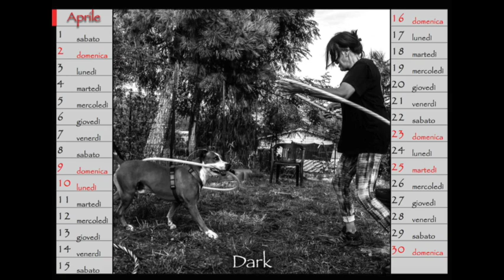Presentazione calendario L'Impronta 2023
Con questo video vi presentiamo in anteprima il nostro calendario 2023.

Per informazioni sulle adozioni Elisabetta 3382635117 o Losa 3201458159
Come aiutarci :
puoi decidere di aiutare la nostra piccola associazione destinandoci il 5x1000 della tua dichiarazione dei redditi. È semplicissimo, basta che quando andate a portare la documentazione per la dichiarazione dei redditi al vostro caf o commercialista, chiediate di destinare il vostro 5x1000 a noi, specificando il nostro codice fiscale 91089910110.

 Chi siamo:
 L'Impronta Volontari Indipendenti Canile è un'associazione di volontariato nata nel 2016 e che dall'agosto del 2018 gestisce il canile municipale della Spezia. La decisione di formare una nuova associazione sul territorio è nata da un'urgenza inizialmente utopica, che piano piano è diventata realtà: far sì che i cani e i gatti ospitati nella struttura potessero avere una vita dignitosa. E' per questo che noi volontari del canile della Spezia, in special modo quelli "storici" presenti da anni a cui poi se ne sono aggiunti altri, abbiamo deciso di riunirci in una associazione di volontariato, per meglio coordinare le nostre attività ed essere slegati da qualsiasi altra associazione nazionale. Siamo un gruppo di persone eterogeneo, di diverse età, pensiero, formazione, ma siamo uniti tutti da un unico scopo: il benessere dei cani e dei gatti del canile. Il riunirci in associazione ci ha permesso di partecipare al bando per l'assegnazione della gestione del canile, bando che abbiamo vinto e che ci ha permesso di trasformare in meglio il canile. Ad oggi siamo molto orgogliosi di ciò che siamo riusciti a fare per gli animali di cui ci prendiamo cura, a cui assicuriamo cibo di qualità grazie alla convenzione con Almo Nature, uscite giornaliere nelle aree verdi della struttura e frequenti passeggiate esterne, cure adeguate e amore. Cerchiamo di dare il più possibile visibilità ai nostri cani e gatti per dargli una possibilità di trovare una casa. Sosteniamo le adozioni consapevoli, che prevedono cioè un percorso conoscitivo tra aspiranti adottanti e cane, per fare in modo che la reciproca conoscenza avvenga già in canile e una volta andato a casa il cane si ritrovi non con estranei, ma con persone in cui ha già fiducia. In ultimo, ci occupiamo di sostenere anche alcuni privati cittadini in difficoltà economica, per il sostentamento dei loro animali domestici.